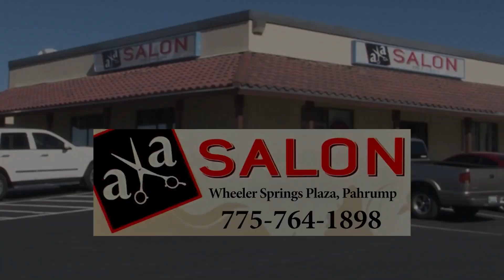03/28/2023 Health - High Blood Pressure Disorders in Pregnancy Rising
Nearly half of U.S. Adults have high blood pressure.  Even more concerning, hypertensive disorders in pregnancy are on the rise.  Doctor Tosin Goje with Cleveland Clinic says there are three types of high blood pressure disorders during pregnancy that are most common.

Doctor Goje says it's important to take measures before pregnancy to control blood pressure levels and decrease the risk of complications.